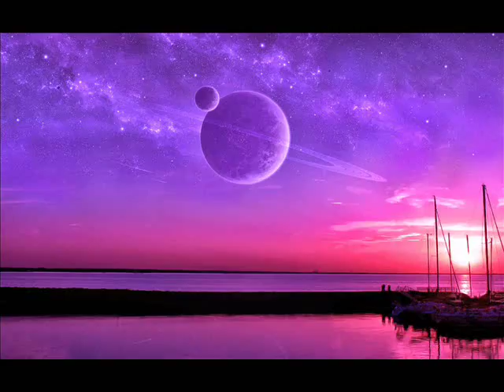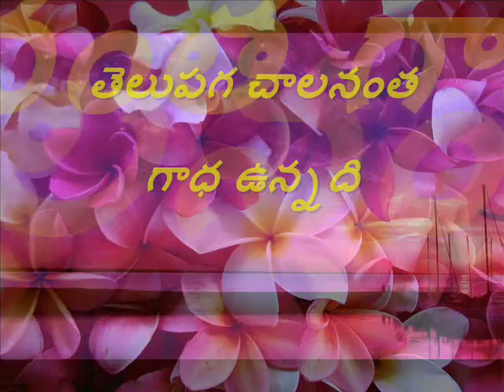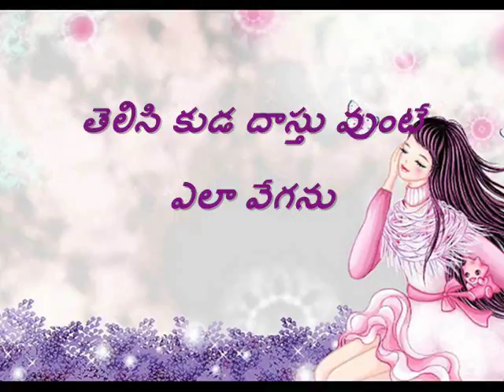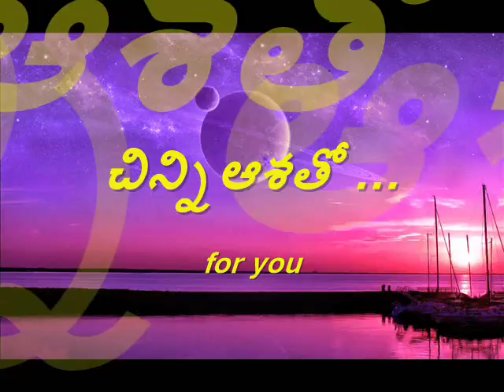Manasuna bholedantha prema veunnadi